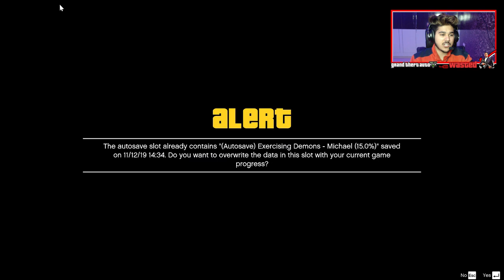My New Hyundai Verna | Natasha ji New Pet Mulchand ji | Kaluwe Ke Vlogs #3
!!\\\||| |||\\\|||\\\ ARISH KHAN \\\|||\\\|||\!!\\\|||\\\|||\\\

\\\|||\\\|||\\\ \\\|||\\\|||\\\ ARISH KHAN \\\|||\\\||| |||\\\|||\\\